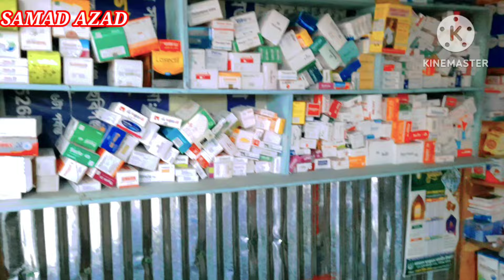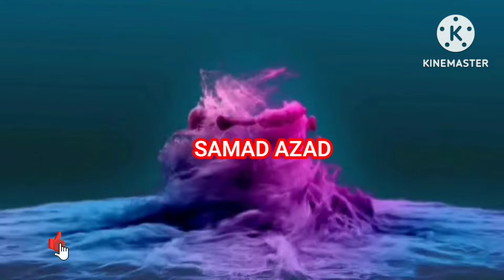সুলতান এর আমন্ত্রণে ইফতার পার্টি, আদর্শ বাজার রাইয়া পুর আদর্শ গ্রাম নবীগঞ্জ হবিগঞ্জ।